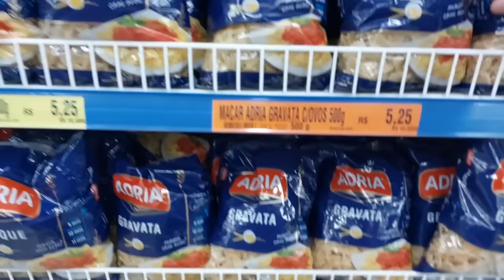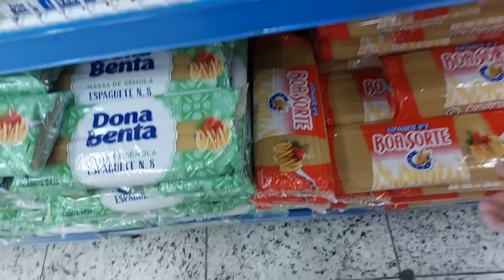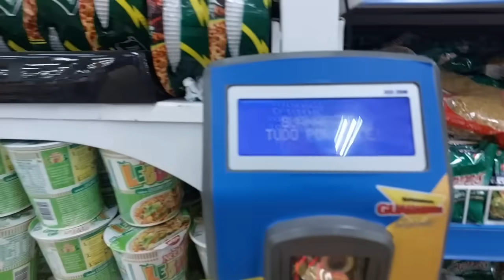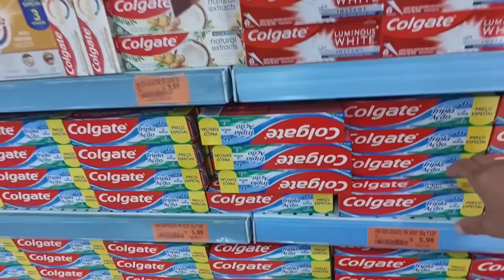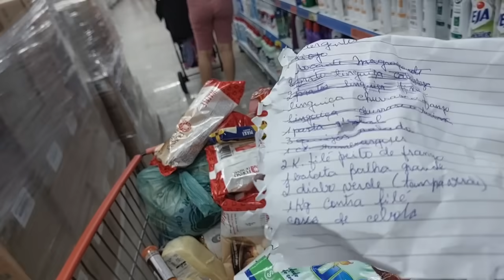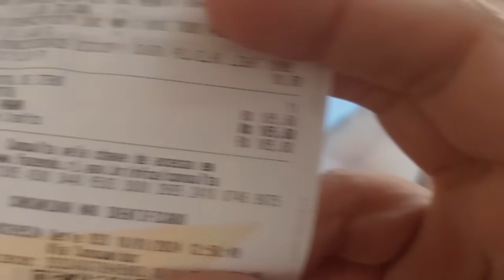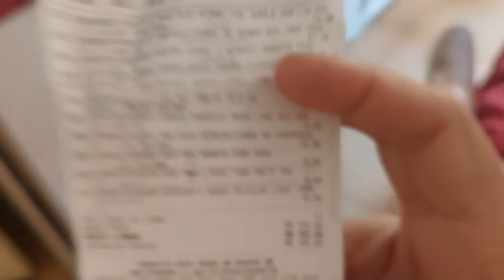Continuação das compras de janeiro da minha mãe